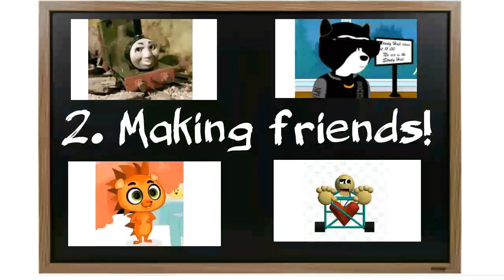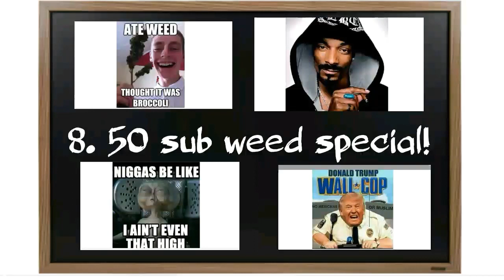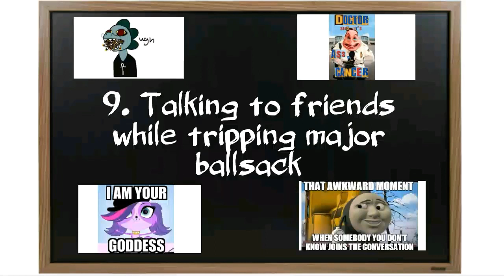10 fun things to do on a laptop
Video made with Videoshop